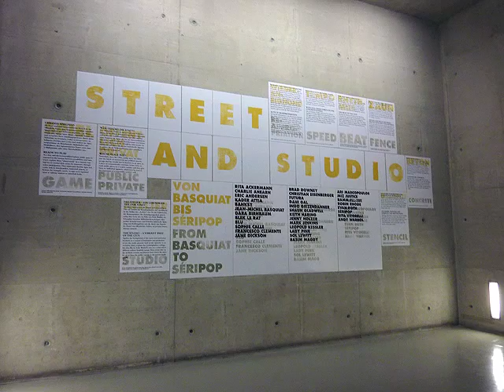theartVIEw - STREET AND STUDIO at Kunsthalle Wien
theartVIEw at the Opening Night of "STREET AND STUDIO from Basquiat to Séripop" at the Kunsthalle Wien. Catalog with collectors edition by the artists. Until Oct. 10. 2010